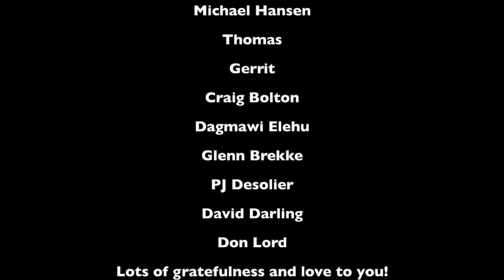First Reaction to Sirvan Khosravi Tanha Nazar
My heart was so full and warm after this..

Love you!!
Sabina